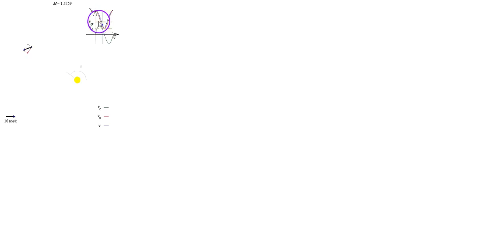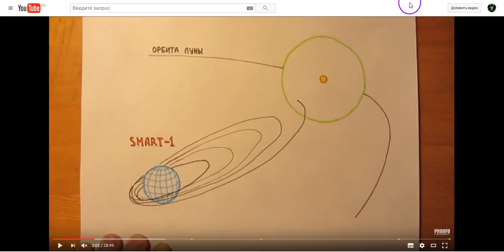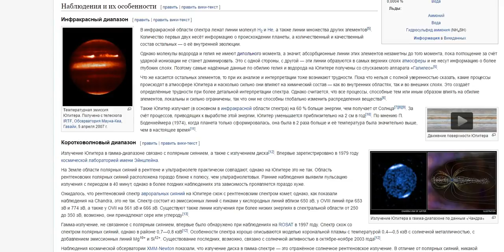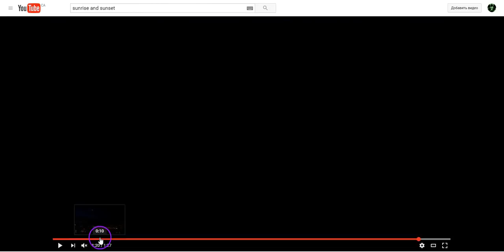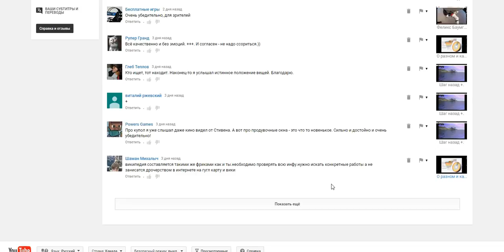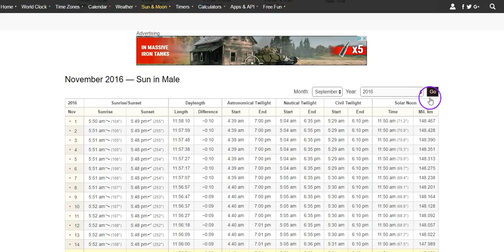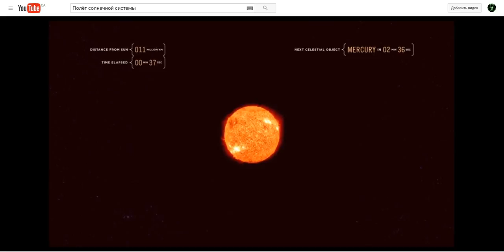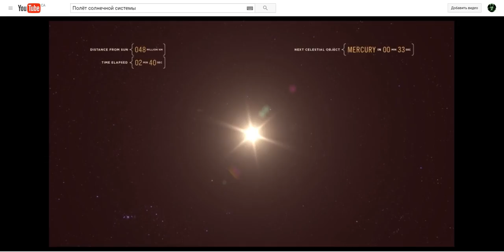О разном и как мы наблюдаем движение Галактики (окончание)